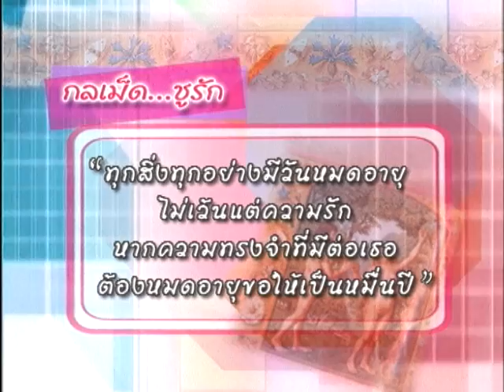คำคมชูรัก - Fallen Angels หว่องกาไว - ชูรักชูรส ep 236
คำคมชูรัก - ภาพยนตร์ Fallen Angels ของผู้กำกับ หว่องกาไว
รายการชูรักชูรส ตอนที่ 236 ออกอากาศ 16 มิถุนายน 2548